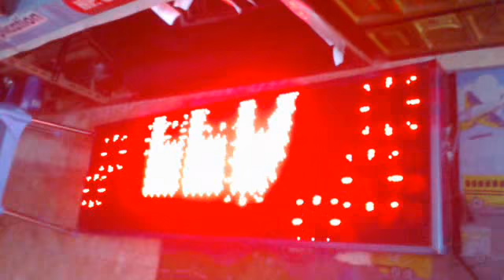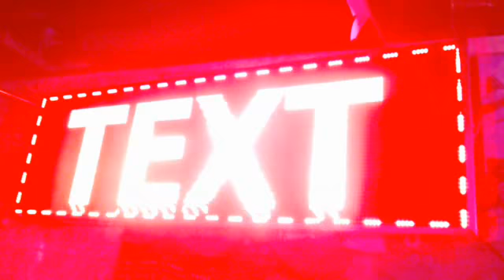Running Text (160 x 48) cm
Running Text (160 x 48) cm, controller BX-5U0, Software LedShowTW 2014, dengan Aktif Background